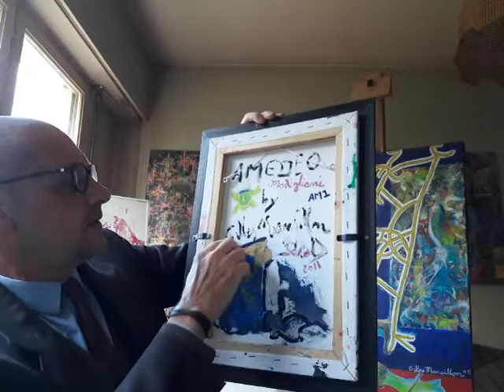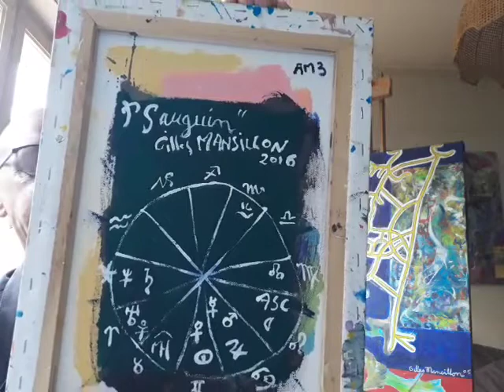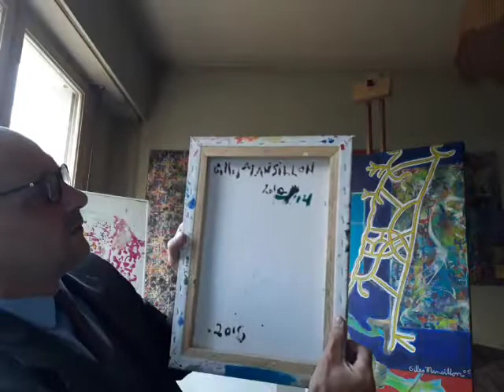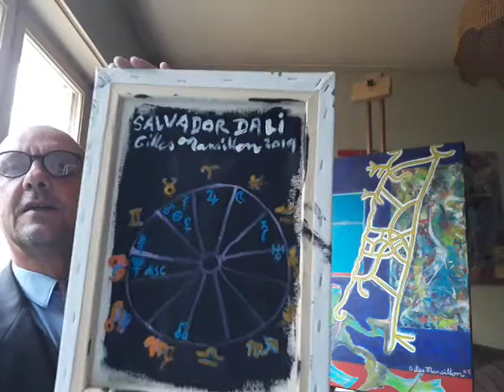The Evolution from the Material to the Spiritual - the Door of Ascension - Tarot (11/19/19) - Art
Note to Youtube: my videos are made for the general public and NOT for children. I do not have access to the fonction "youtube studio" to register that information as you are asking me. Thank you to make a note of it.